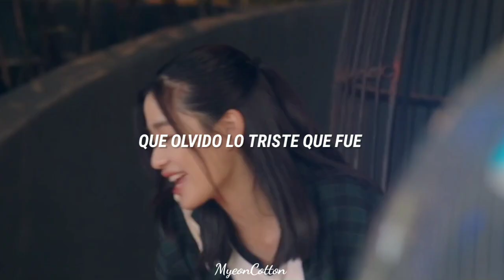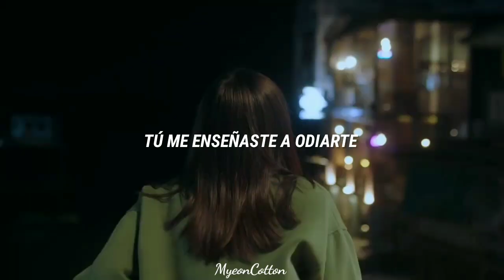Ren x Gorya | Saturno • Pablo Alborán [F4 Thailand FMV]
Puedo imaginarme viviendo aquí y formando una familia feliz contigo. ¿Puedo hacerte feliz?
–Ren a Gorya.

Homenaje a la pareja que nunca ha conocido el final feliz al que estaban destinados: RENGORYA de la serie F4Thailand con música de PabloAlborán Saturno.